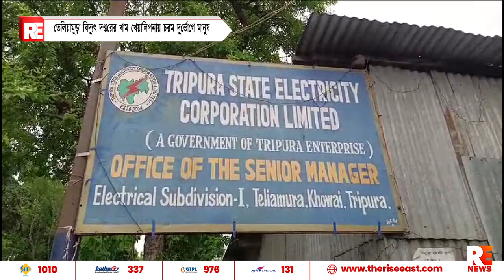তেলিয়ামুড়া বিদ্যুৎ দপ্তরের খাম খেয়ালিপনায় চরম দুর্ভোগে মানুষ